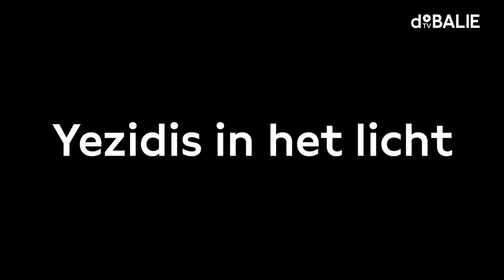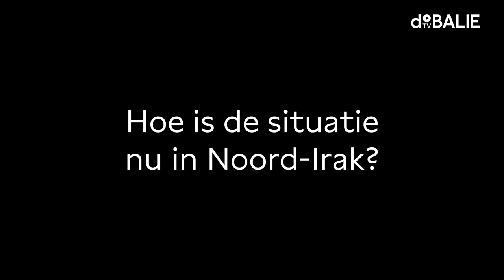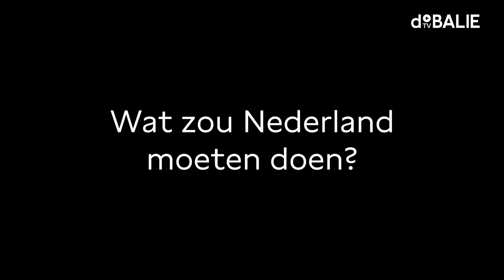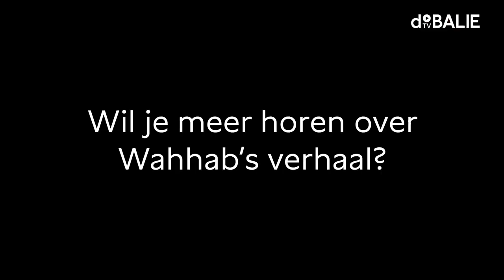De genocide op Yezidi’s | Explainer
Het was 2014 toen IS de regio Sinjar in Iraaks-Koerdistan aanviel. Vijfduizend Yezidis woonachtig in het gebied, voornamelijk mannen, werden door IS geëxecuteerd. Jonge Yezidi-vrouwen werden met geweld gescheiden van hun families, onder dwang bekeerd tot de islam en ingelijfd als (seks)slaven van IS-strijders – onder wie ook Nederlandse IS-strijders.
Hoe is de situatie in Noord-Irak nu? Je hoort het van Wahhab Hassoo, student Politicologie en mede-oprichter van stichting NL Helpt Yezidis.

Wil je meer over dit onderwerp weten? Kom dan op 1 april naar De Balie:
14:00u | De Balie kijkt: Daughters of the Sun
17:00u | Yezidi-vrouwen aan het woord
20:00u | Gerechtigheid voor Yezidis